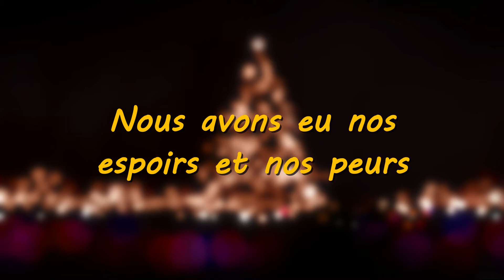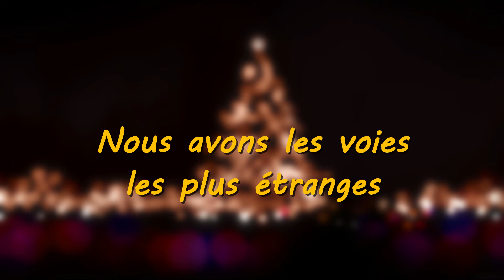Thank God It's Christmas - Queen (Traduction)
Bonnes fêtes à tout le monde après cette année difficile !

Chanson : Thank God It's Christmas
Groupe : Queen
Logiciel : Movavi